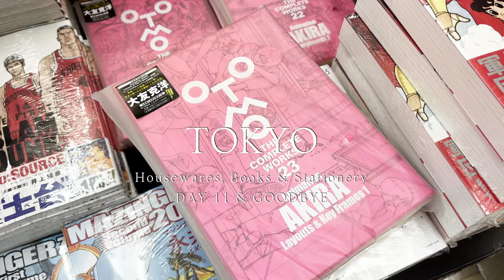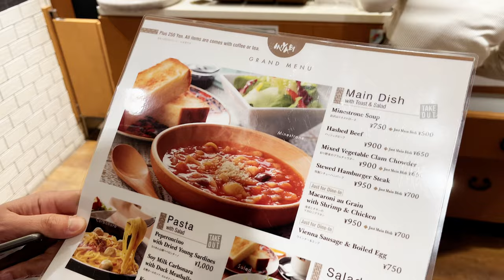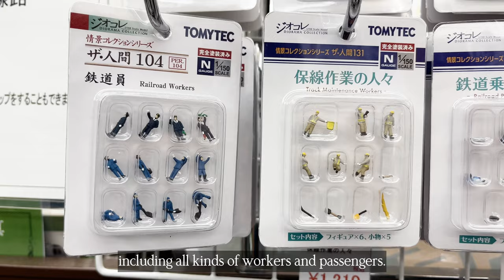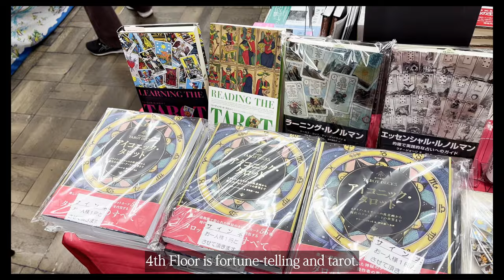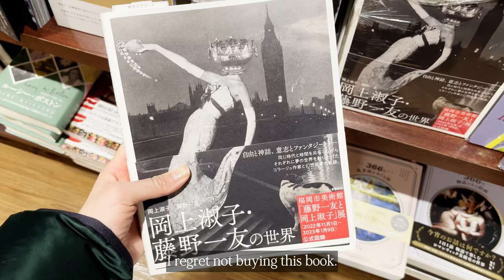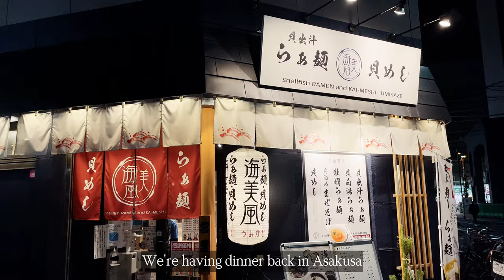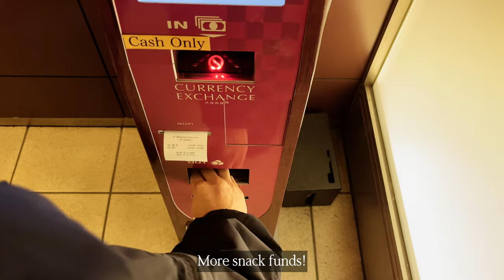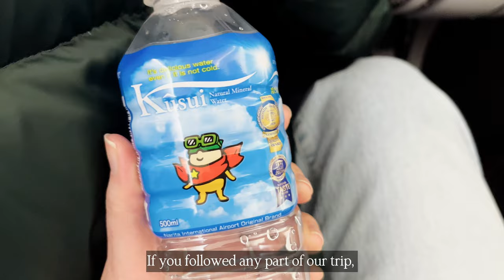First Japan Trip | Day 11 Tokyo | 器 まえさか, Shosen Grande bookstore, Miyabi, Ginza Itoya, Oyster Ramen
Day 11 Vlog - On our last day in Tokyo and Japan, which is also the last day of 2022, we went through our shopping lists and covered a few more cool stores. We started the day at Kappabashi Dougu Street (かっぱ橋道具街), which is famous for selling housewares and kitchen tools. Then we head over to the bookstore district in Jinbocho, where we also had a great lunch (and Danish Toast with ice cream!) at Miyabi. In the late afternoon we went for some upscale stationery shopping in Ginza.

00:00 Intro
00:15 Utsuwa Maesaka 器 まえさか
01:31 Utsuwano Potteryうつわの陶正
02:01 Miyabi (Jinbocho)ミヤビ (神保町店)
03:15 Shosen Grande 書泉グランデ
06:22 Books Tokyodo Kanda Jinbocho 東京堂書店 神田神保町店
07:18 Caran d'Ache Boutique Ginzaカランダッシュ 銀座ブティック
07:39 Itoya Ginza 銀座・伊東屋
09:32 Ginza night view
09:54  Shellfish Ramen and Kai-meishi 貝出汁らぁ麺 海美風 浅草店
10:37 Money changing machine (accepts Canadian dollars) at Hotel Keihan
10:51 New Year Eve in Asakusa
11:44 Outro leaving Japan